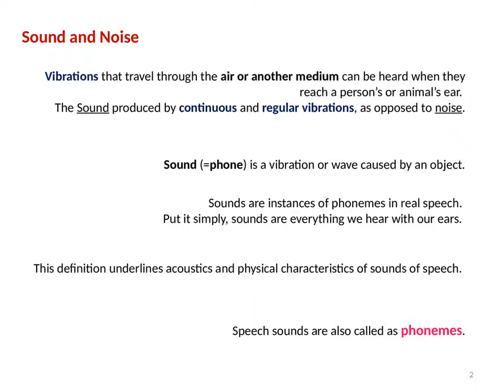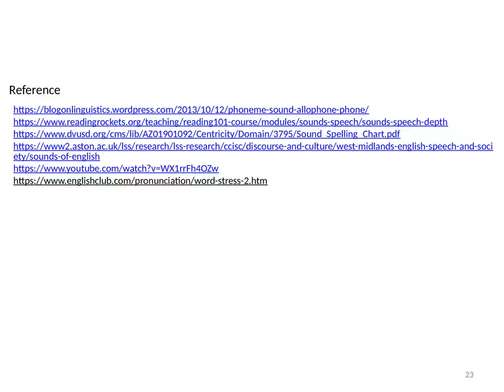Sounds stress and Intonation in the English language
This video showcases a brief outline on these aspects of the English language which includes a crisp introduction to the sounds, stress and intonation.